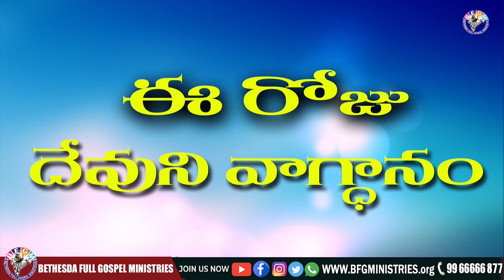Today's promise 03.11.2022 | BFGM LIVE